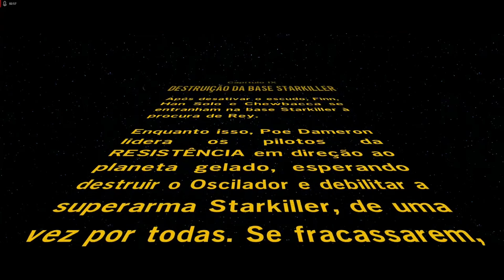NOVIDADES SOBRE OS ANÉIS DO PODER, O RETORNO DE FUTURAMA E MAIS...